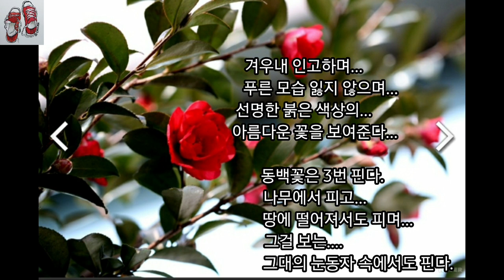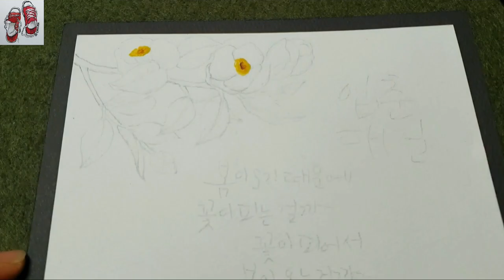[수채 캘리그라피]동백꽃 그리기 _Watercolor Painting / 캘리안Callian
동백(冬栢)꽃 - 차나무과

동백꽃은 이른 봄 가지 끝에 1개씩 피어나는데
꽃받침은 5개이고, 5~7장의 꽃잎이 달려 있다.

꽃말은 '겸손한 아름다움, 자랑'.
영어명 'Common camellia',

겨우내 인고하며 푸른 모습 잃지 않으면서 선명한 붉은 색상의 아름다운 꽃을 보여준다.

동백꽃은 3번 핀다.

나무에서 피고...
땅에 떨어져서도 피며...
그걸 보는 그대의 눈동자 속에서도 핀다.

겸손하고 인고의 아름다움, 꾸밈없는 자연 그대로의 아름다움이다.

머메이드수채용지
신한수채물감
화홍수채붓4호